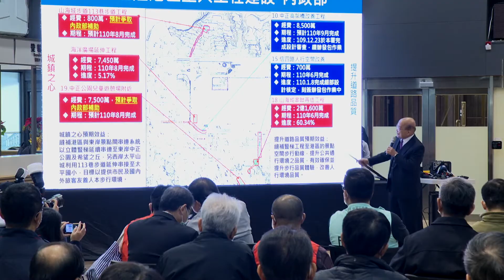2021年1月17日行政院長蘇貞昌視察基隆港重大建設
行政院長蘇貞昌今(17)日赴基隆視察基隆港重大建設，院長表示基隆港不論在臺灣的歷史、經濟、交通或人文薈萃上屬重要的港埠，中央對於基隆港重大建設已投入超過60億，像是郵輪旅客中心、基隆城際轉運站、軍港西遷等。院長強調建設不分黨派，未來中央、地方一起合作，整體規劃、一體推動、加速完工，相信基隆脫胎換骨不只是「選對人、會做事，能改變一座城市」，基隆也會愈來愈漂亮，愈來愈重要。

蘇院長表示，基隆港在臺灣是非常亮眼、重要的港埠，過去135年來，基隆港作為臺灣最重要的進出口港，關稅收入曾占整個臺灣的六成以上。而當年佔領臺灣50年的日本人撤退，百萬國軍來臺，即從西碼頭上岸。當時要找舶來品，不但要去基隆的委託行，且許多軍事、政治、文化、歷史都從這裡發源，最近臺灣許多膾炙人口的電影，描寫的都是基隆港，過去他也曾到基隆為太平輪舉辦活動。他今天主要來看整體基隆港建設，在蔡英文總統、政府及基隆市林右昌市長近年來的擘畫下，脫胎換骨，變得更漂亮。

蘇院長指出，基隆港在軍事用途上極為重要，而過去20年來對於軍港西遷卻毫無進展，直到前(108)年5月在蔡英文總統支持下開工，預計在明(111)年6月前完成，期許整體規劃能再加速完成。

蘇院長進一步表示，現今的基隆港脫胎換骨、改頭換面，未來西2、西3庫旅客中心整建完工後，就可在港區內看著郵輪進港，更可讓基隆人看到整體建設的完成。

蘇院長強調，因為蔡英文總統非常關心，一再交代，中央支持基隆港區重大工程建設計畫，投入經費逾60億元。而基隆港相關重大建設，包括軍港西遷，未來西2、西3庫旅客中心、即將完工的城際轉運站等，涉及交通部、內政部、文化部、國防部、環保署及農委會等部會。該計畫若非許多部會及計畫的大力支持，即使有再好的擘畫及建設，均無法實現。

蘇院長強調基隆非常需要中央大力支持，並指示李孟諺秘書長及政委協助部會間的協調，也拜託交通部林佳龍部長協調相關縣市，讓基隆的願望能夠早日達成。也請立委大力支持中央相關預算早日通過，地方的期待才能落實。

蘇院長感謝邱臣遠立委為故鄉基隆爭取經費，及蔡適應立委大力推動前瞻計畫及其他相關預算通過，中央才能大力支持基隆市。蘇院長也強調，推動建設不分黨派，就是做出效率。請港務公司務必落實推動相關建設，也請行政院李孟諺秘書長協調，在建設完成前，先協調好行政手續，讓交通部等部會能一體推動相關工程，相信工作會更有效率。

蘇院長強調「有政府，會做事」，也有能力改變一座城市，肯定基隆市林右昌市長將整體基隆港建設完整擘畫，一件件實現，如同積木，有計畫、有節奏，讓基隆市大豐收。林右昌市長將各方面建設串聯配合起來，使基隆市改頭換面，「港市合一」，從此也可看出林右昌市長的眼光、學有專精，對基隆有經驗及有魄力的規劃。

蘇院長感謝港務公司相關同仁長期在國門服務，去(109)年必然受疫情影響，但相信在疫情過去、大樓完成後，基隆與全臺灣各地民眾，都可以來到基隆，在新的建築物上看著郵輪進港，這一定是其他地方看不到的景象，一定是基隆最有賣點的地方，也是臺灣最能夠近距離實現他推動「向山致敬」、「向海致敬」的地方，一定會讓臺灣更亮麗。

蘇院長強調中央不僅大力支持基隆，也會和地方合作，一起讓基隆愈來愈漂亮，愈來愈重要。

蘇院長今日也現地視察預計在今年2月完成的「基隆港東3、東4旅運設施新建工程」進度，期許相關工程能大幅提升基隆港營運效能。院長並於現地視察後親切與海關、港務公司、航港局等工作同仁合影留念。